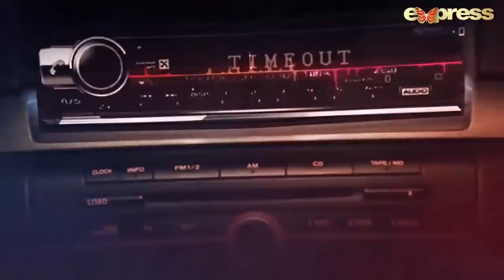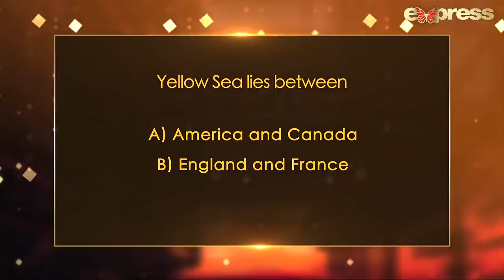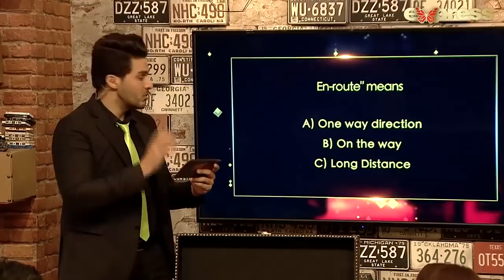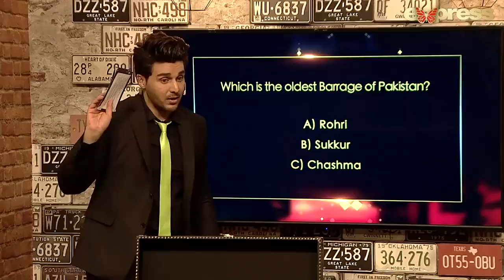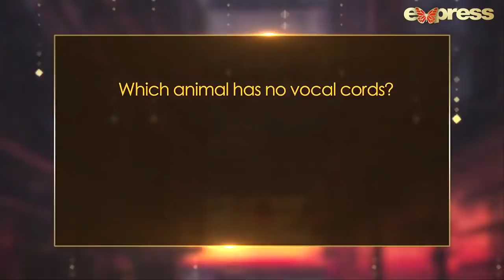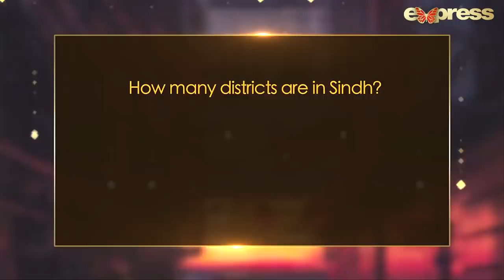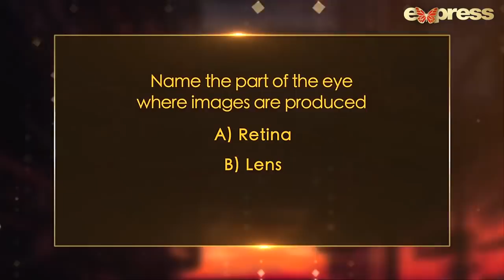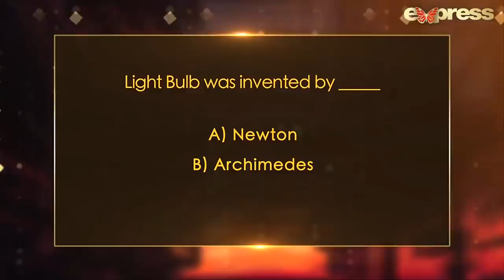Time Out with Ahsan Khan | Episode 23 | Eid Special With Rabia Butt & Adnan Siddiqui | IAB1O